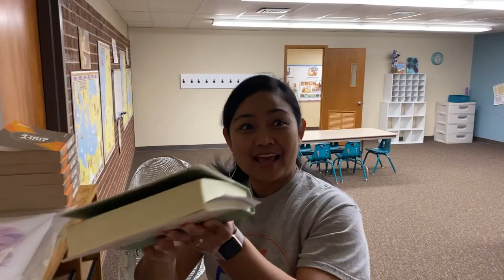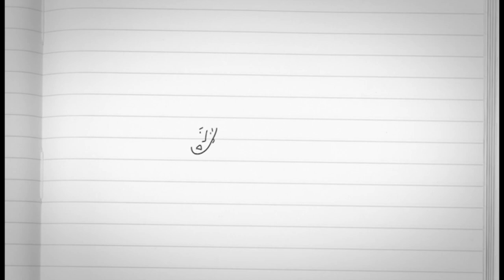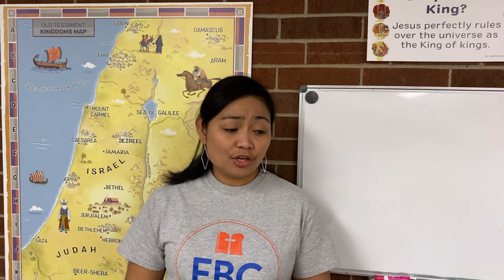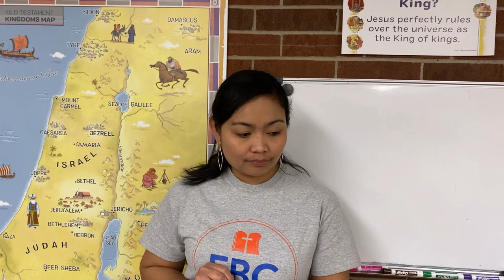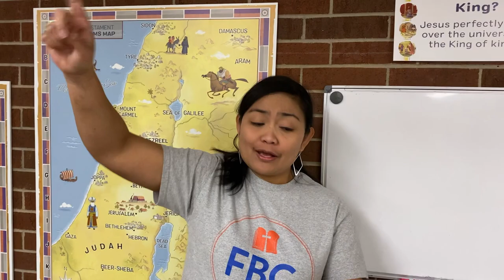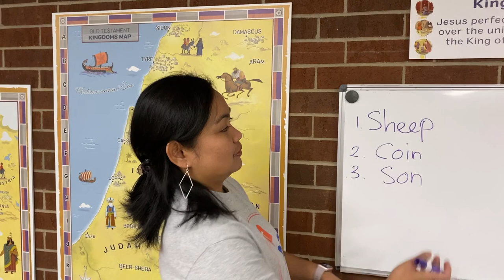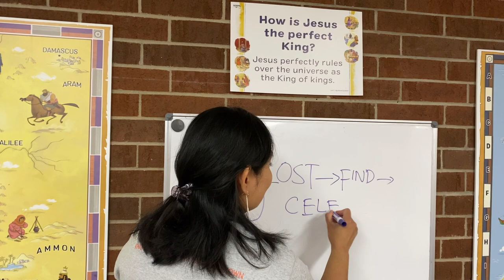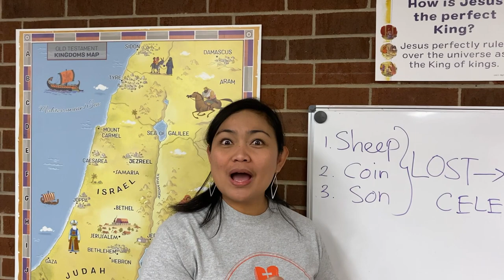Jesus Told Three Parables (Luke 15)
Series: Bible Study for Life for Kids
Date: March 22, 2020
Teacher: Yuli Maria